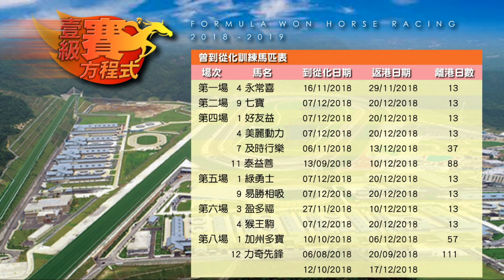香港六點半 - 一級賽馬方程式S3 - EP_31a - 1223 從化攻略 - 20181221a